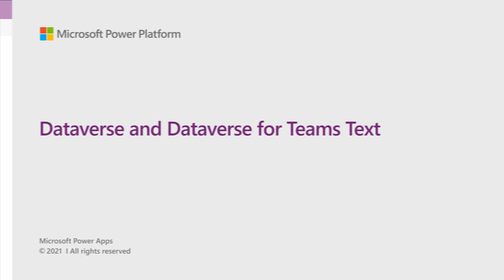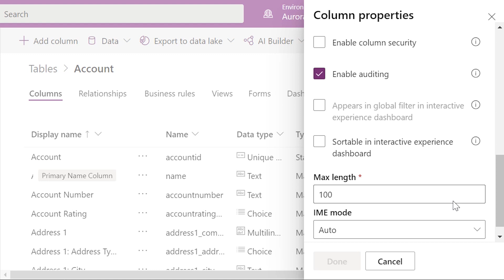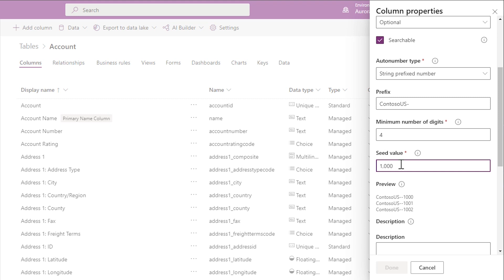Dataverse and Dataverse for Teams Text Types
This video discusses the various text types available in Dataverse and Dataverse for Teams. It provides insights on what each should be used for and discusses the Attributes of each as well.